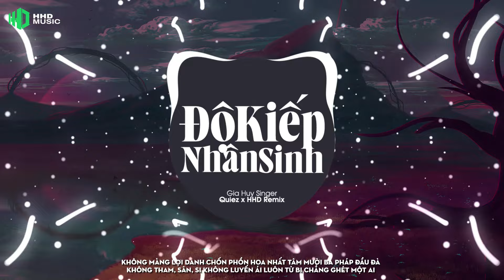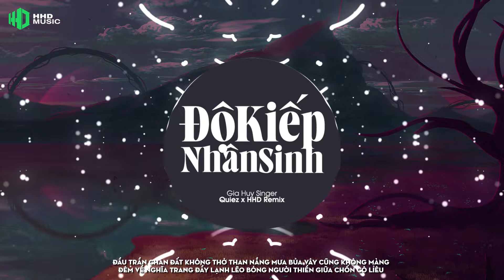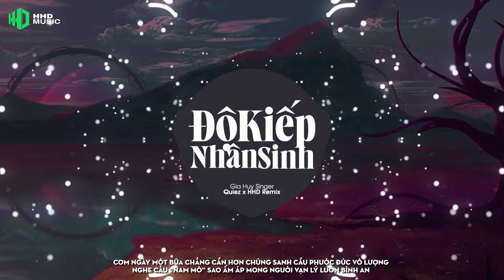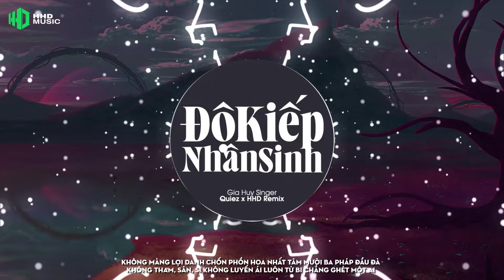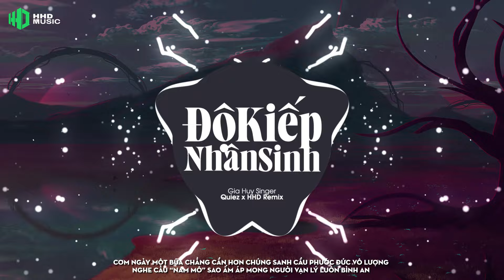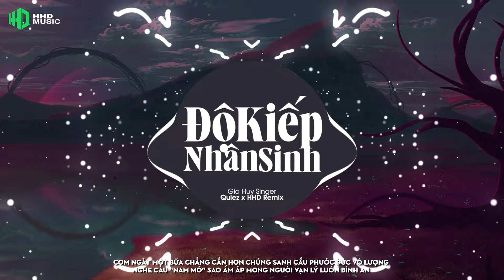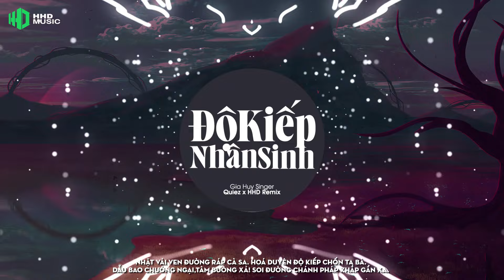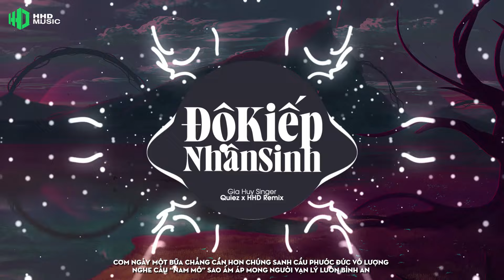[2 HOUR] ĐỘ KIẾP NHÂN SINH REMIX - GIA HUY x QUIEZ | Nhặt Vải Ven Đường Ráp Cà Sa Remix Tik Tok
Nhạc Số Độ Kiếp Nhân Sinh Remix

Độ Kiếp Nhân Sinh - Gia Huy
Sáng tác: Gia Huy
Remix: QUIEZ (HHD Music)

Lyric:
Hồng trần nhiều ái ố
Bao khổ đau cũng bởi kiếp người
Ngày nào còn lắng lo
Lo bộn bề ngổn ngang dòng đời
Rồi ngày trả duyên tới
Vứt bỏ đi phong ba, ái tình
Tìm về nơi hữu duyên cứu độ nhân sinh

Miệng cười tay ôm bát
Đôi bàn chân đã dần chai sạn
Bộ hành khắp thế gian
Một tăng ni đức tâm từ bi
Người hiền kẻ sân si
Cũng đều mong phúc gia vẹn toàn
Chẳng một câu oán than khổ hạnh nhân gian

Nhặt vải ven đường ráp cà sa.
Hoá duyên độ kiếp chốn ta bà.
Dẫu bao chướng ngại,tâm buông xả!
Soi đường chánh pháp khắp gần xa.

Không màng lợi danh chốn phồn hoa
Nhất tâm mười ba pháp đầu đà
Không tham, sân, si không luyến ái
Luôn từ bi chẳng ghét một ai

Cơm ngày một bữa chẳng cần hơn
Chúng sanh cầu phước đức vô lượng
Nghe câu “Nam Mô” sao ấm áp
Mong người vạn lý luôn bình an

Đầu trần chân đất không thở than
Nắng mưa bủa vây cũng không màng
Đêm về nghĩa trang đầy lạnh lẽo
Bóng người thiền giữa chốn cô liêu

*CHÚC MỌI NGƯỜI CÓ NHỮNG PHÚT GIÂY NGHE NHẠC VUI VẺ.